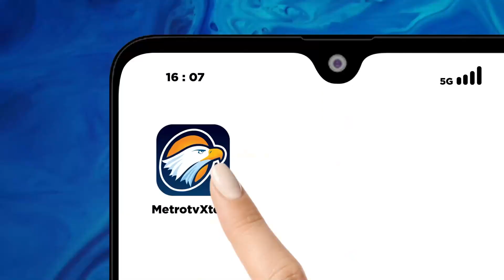Pasangan AMIN Silaturahmi ke Kiai se-Malang Raya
MetroTV, Pasangan Anies Baswedan dan Muhaimin Iskandar dengan sejumlah kiai, ahli ulama dan tokoh masyarakat dalam sejumlah politiknya di Malang, Jatim pada Minggu, 8/10/2023. Anies juga menghadiri dialog kebangsaan yang digelar putra-putri kiai di Jatim.